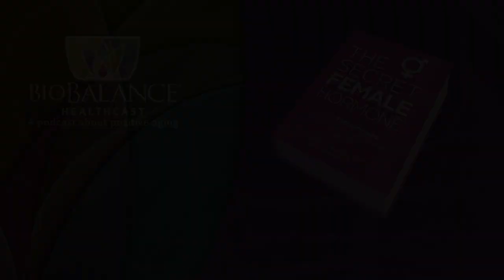The Benefits vs the Risks of Hypertensive Treatment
On Sunday November 18, 2018 there was an article from the People’s Pharmacy which discussed the difference between the standard numbers indicating hypertension and the need for medicines to treat them. The article focused on a comparison of the numbers used in America and those used in Great Britain.

This week we are going to discuss those concepts and the underlying philosophy of treatment as recommended by the study just released in England. American doctors generally say that most studies recommend that we should get our bp to 130/80.  And they recommend that we do that if we can by exercise and diet, what are essentially lifestyle habits and choices. However, there are individuals who do exactly this and for whom bp numbers remain too high.

Is BP always a lifestyle issue or is it genetic?

In the Post Dispatch article there was a story of a 34-year-old truck driver who obtains regular physicals and usually has a bp range of 145-55/80-85.  He is urged to exercise regularly eat less salt and lose weight. He is not on bp meds at this point but after having lost 90 lbs. and following an exercise regimen he still has bp concerns.
The first point we want to make is that for some people bp is not a lifestyle choice issue it is a hereditary and genetic issue.
To Treat or not to treat, how is the decision made?

The article goes on to discuss recent data from a study in Great Britain. This study covered 38,000 people over the period Jan. 1998 to September 30, 2018. The short answer is that they did not see any statistical difference in mortality or stroke rates between people who were medicated for bp and those who were not in a category of bp range 140/90 and 155/95. The study looked at equal size groups of people who were medicated and those who were not.

There were however some data that suggested secondary concerns for hypotension, syncope and acute kidney injury for those who were placed on bp medicines.

The extended JAMA article goes into significant detail measuring the data on 38,000 people. Their conclusions are focused on distinctions that need to be made in the definitions of mild hypertension and high-risk hypertension.

There are also discussions regarding the topic of treating patients to obtain a score on a normal scale or treating them to reduce symptoms and including a look at overall happiness and satisfaction of the patients regarding their quality of life.

The concluding point is that for those (particularly younger) people identified as mildly hypertensive, we should perhaps not rush into medicating them. We should first work on lifestyle choice redefinition and we should track them over time to see if they move into the strongly hypertensive range that definitely does need medical intervention.